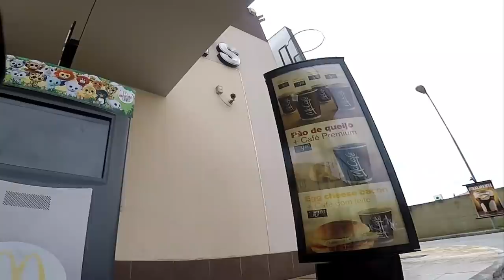MARIO KART NA VIDA REAL «Bruno Bär»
It's me Mario! Do videogame para realidade, incorporei o famoso encanador italiano  em uma das suas versões mais celebres do jogo: Montado em cima de um kart! O rolé em Balneário Camboriú resultou em diversas risadas e pausas para foto. Quem não gostou muito foi minha coluna que está doendo até agora.

Agradecimento especial
» Speedway Music Park
:: Locação de Karts, triciclos, paintball, pista de arrancada, estrutura com restaurante e bar.

Músicas
Mario - JJD
Undeground Theme Remix - Herr Dungeon